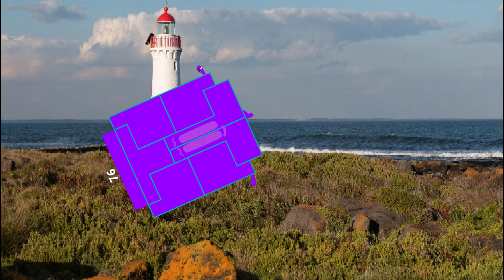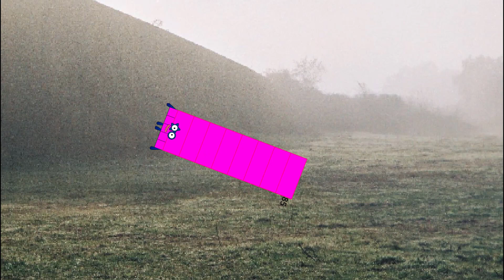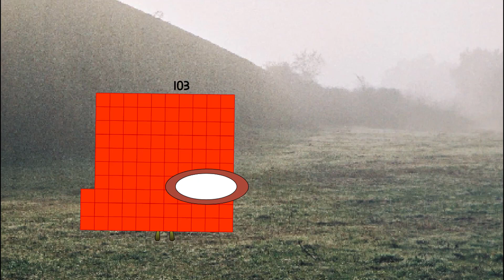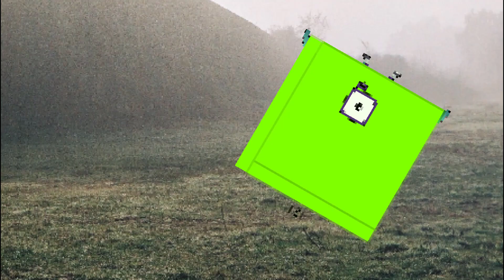Numberblocks Band But Fackblocks Band 71 to 150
Thanks very much for Nonotyler